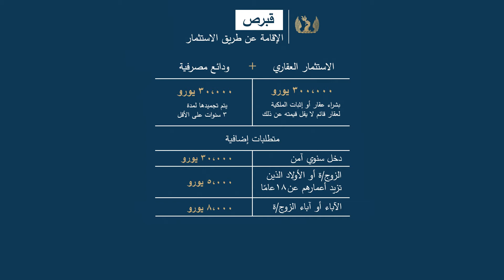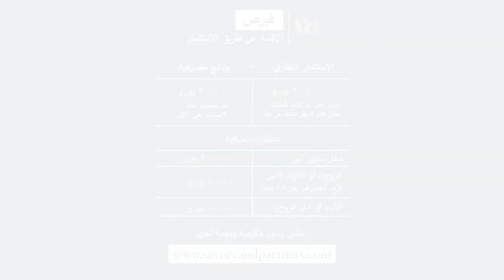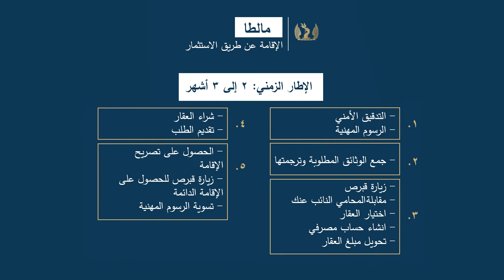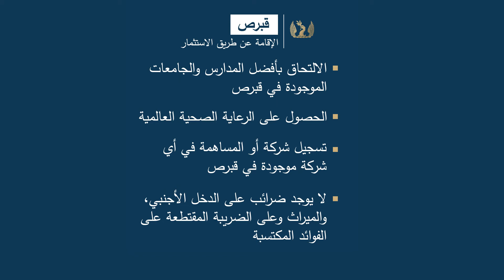دليل برنامج الإقامة في قبرص عن طريق الاستثمار – سيفوري أند بارتنرز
شاهد هذا الفيديو لتتعرف على جميع المواضيع المتعلقة ببرنامج الإقامة في قبرص عن طريق الاستثمار. سوف نقوم بإرشادك حول إجراءات التقديم بشكل كامل، وبالتكاليف الكلية، والمزايا المتوفرة وبالإضافة إلى المتطلبات التي يجب استيفاؤها للتأهل على البرنامج. بالإضافة إلى ذلك، سوف نقوم بتغطية الأسئلة الأكثر شيوعاً حول هذا البرنامج لتتمكن من الحصول على الإقامة الثانية بكل سلاسة

في هذا الفيديو سوف تشاهد ما يلي:

 00:00 - المقدمة

00:23 - حول برنامج الإقامة في قبرص

01:03 - خيارات الاستثمار المتاحة في البرنامج

02:08 - إجراءات التقديم خطوة بخطوة

03:39 - المزايا الرئيسية لبرنامج قبرص

04:47 - الأسئلة الأكثر شيوعاً حول البرنامج

إن كنت ترغب بالحصول على الإقامة وجواز سفر قبرص لك ولأفراد عائلتك، يرجى التواصل معنا اليوم وسيقوم أحد مستشارينا الخبراء بالتواصل معك للإجابة على جميع الاستفسارات التي لديك